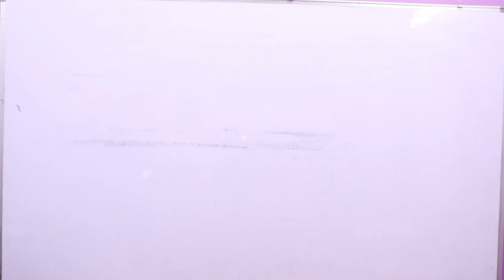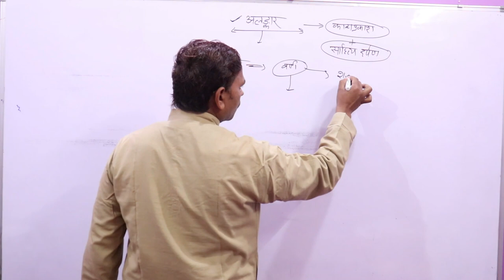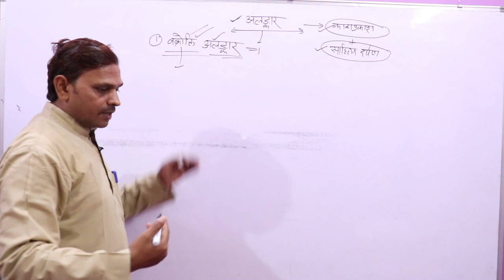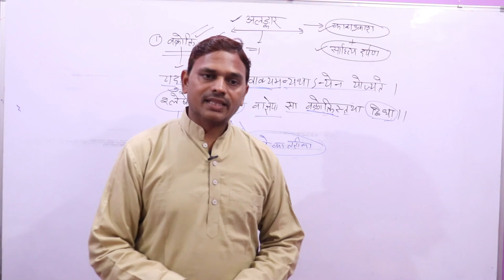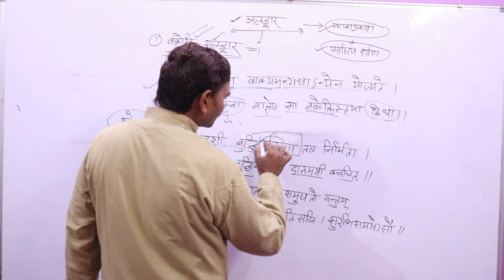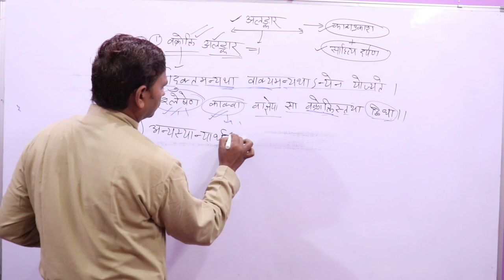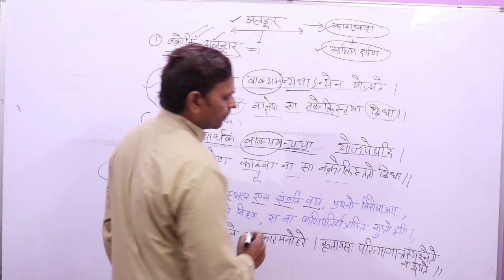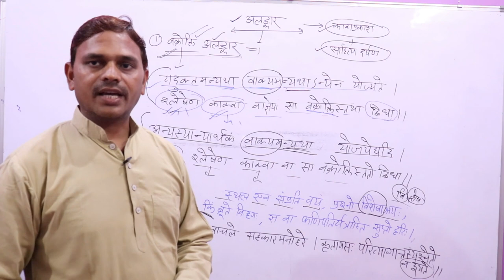अलंकार,Sanskrit Alankar, वक्रोक्ति अलंकार,काव्यप्रकाश एवं साहित्य दर्पण के अनुसार--01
अलंकार,Sanskrit Alankar, वक्रोक्ति अलंकार,काव्यप्रकाश एवं साहित्य दर्पण के अनुसार--

वक्रोक्ति अलंकार
काव्यप्रकाश एवं साहित्य दर्पण के अनुसार